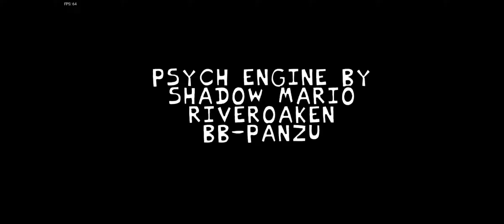Vs.Flippy OG+Flippy Flipped Out Dev Build [Android Port Link In Description Or Comments]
credits to edydude for the flippy flipped out dev build psych engine port

I made the android port

Recorded by:@SunBurntTails
Android Port by:@SunBurntTails
Original Port Made By Edydude
idk who made the og flippy psych engine port but credits to that person to